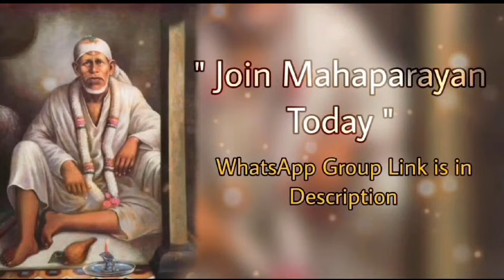साईं बोलते हैं~05/02/24 साईंबाबा का संदेश |मार्गदर्शन हिंदी में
Sai Bolte hain || Sai Baba daily Message |guidance in Hindi साईंबाबा का संदेश |मार्गदर्शन हिंदी में